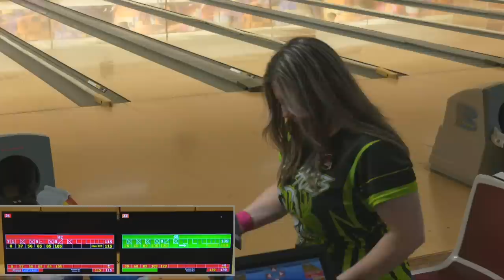UBA SE Vixens Title Match - Champion Daphne Smith vs AnnMarie Chrestman Northside Lanes SC